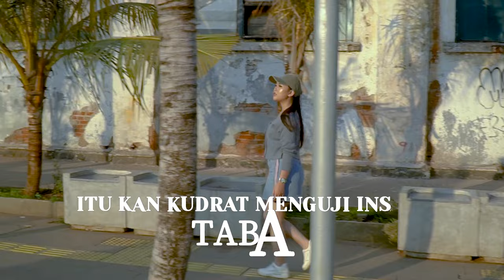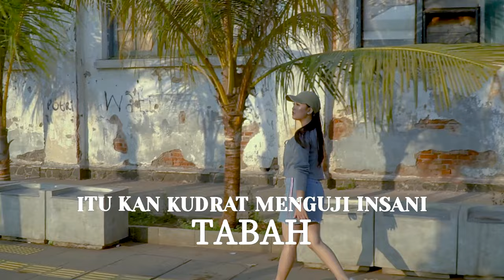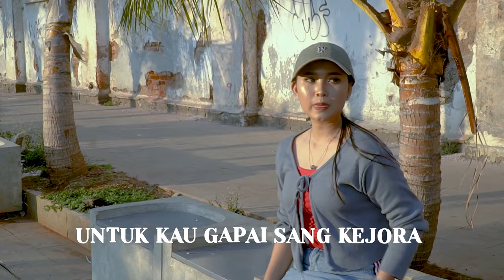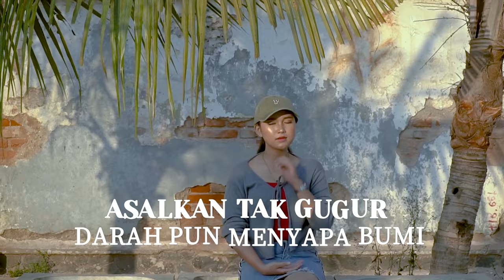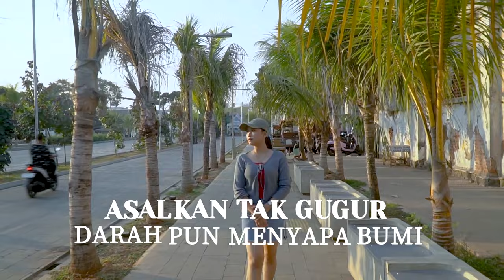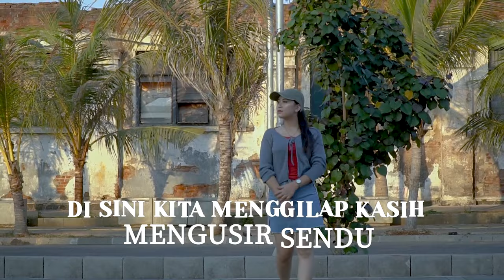Fahrenheit - Tabah (Official Lyric Video)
Joox:
KKBox: